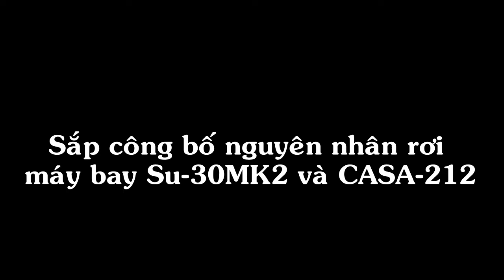Sắp Công Bố Nguyên Nhân Rơi Máy Bay Su-30MK2 Và CASA-212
Thượng tướng Võ Văn Tuấn xác nhận trong thời gian tới sẽ có các kết luận nguyên nhân cụ thể sự cố 2 máy bay Su-30MK2 và CASA-212 rơi hồi tháng 6.
Chiều tối 13/8, Thượng tướng Võ Văn Tuấn, Phó Tổng Tham mưu trưởng Quân đội Nhân dân Việt Nam cho biết thời gian tới sẽ có kết luận nguyên nhân cụ thể dẫn đến sự cố đáng tiếc về hai chiếc máy bay bị rơi Su-30MK2 và CASA-212 hồi tháng 6 vừa qua.
Thông tin trên được Thượng tướng Võ Văn Tuấn khẳng định với báo chí sau buổi tổ chức ban bay cán bộ cho các đồng chí từ chỉ huy từ biên đội trở lên trên chiếc máy bay Su-30MK2 hôm 12/8 tại Trung đoàn 935 (Sư đoàn 370).
Đây là chuyến bay được tổ chức đầu tiên trên chiếc Su-30MK2 sau sự cố rơi máy bay 14/6.
Khi đó, Thượng tướng Võ Văn Tuấn đã ra quyết định đình chỉ các hoạt động bay huấn luyện của toàn bộ tiêm kích Su-30MK2 và chỉ được phép cất cánh khi làm nhiệm vụ chiến đấu.
Trong thời gian phải tạm ngừng bay, khoảng trống mà các tiêm kích Su-30MK2 để lại là vô cùng lớn, đặc biệt đối với nhiệm vụ trực ban chiến đấu sẵn sàng bảo vệ biển đảo.
Trong ngày 12/8, Tư lệnh Phòng không không Quân đã tổ chức tổng cộng 18 lần bay, trong đó có 12 lần chuyến bay trên máy bay Su30-MK2 và sáu lần chuyến bay trên máy bay Casa-212.
Trước đó, trong buổi họp báo công bố kết quả kỳ họp thứ nhất Quốc hội khóa XIV chiều 29/7, ông Nguyễn Hạnh Phúc, Tổng Thư ký Quốc hội đã thông tin về hộp đen chiếc máy bay Su-30MK2.
"Hộp đen chiếc Su-30MK2 đã được Bộ Quốc phòng đã gửi hộp đen sang Pháp tiến hành mở và xác định nguyên nhân. Hiện nay chưa có kết quả”, ông Nguyễn Hạnh Phúc nói.
Trước đó, sáng 28/7, Đại tá Dương Minh Hiền - Phó Chỉ huy trưởng Bộ chỉ huy Quân sự tỉnh Nghệ An đã thông tin với Đất Việt cho biết, lực lượng cứu hộ, cứu nạn đã hoàn thành việc trục vớt máy bay tiêm kích Su-30MK2 trên vùng biển Nghệ An. Nhiệm vụ vớt trực tiếp là lực lượng Hải quân.
Sự cố máy bay Su-30MK2 xảy ra sáng 14/6 khi trong quá trình tổ chức bay huấn luyện trên biển, máy bay của Trung đoàn Không quân 923 (Quân chủng Phòng không - Không quân) mang số hiệu 8585 đã gặp nạn tại vùng biển Nghệ An - Thanh Hóa, đông bắc đảo Hòn Mắt khoảng 40 km.
Hai phi công là Thượng tá Trần Quang Khải và Thiếu tá Nguyễn Hữu Cường đã nhảy dù, máy bay rơi xuống biển.
Trong quá trình thực hiện nhiệm vụ tìm kiếm cứu nạn máy bay Su-30MK2, khoảng 12h30 ngày 16/6, máy bay CASA-212 số hiệu 8983 của Lữ đoàn 918 (Quân chủng Phòng không - Không quân) do Đại tá Lê Kiêm Toàn, Lữ đoàn trưởng Lữ đoàn 918 là lái chính đã bị mất liên lạc tại vùng biển phía Nam Đông Nam đảo Bạch Long Vĩ (Hải Phòng), trên máy bay có 9 thành viên.
Nhà chức trách xác định 9 thành viên của CASA 212 và phi công Trần Quang Khải đã hy sinh.